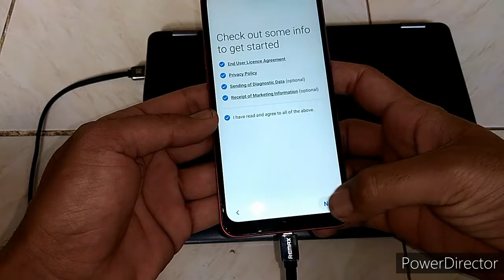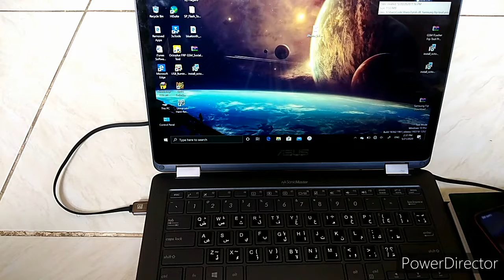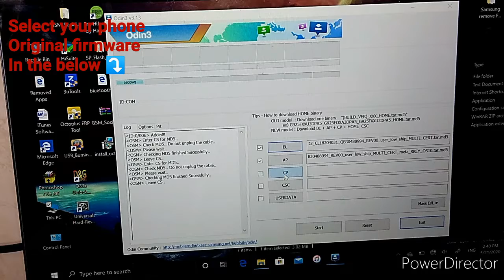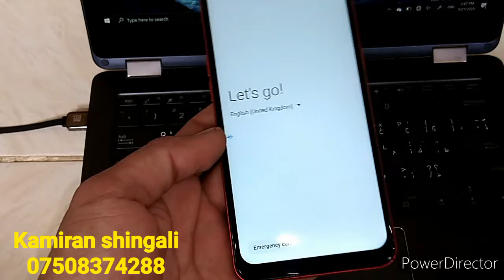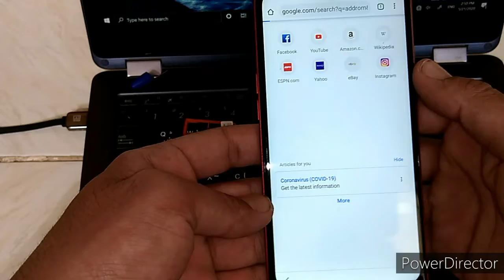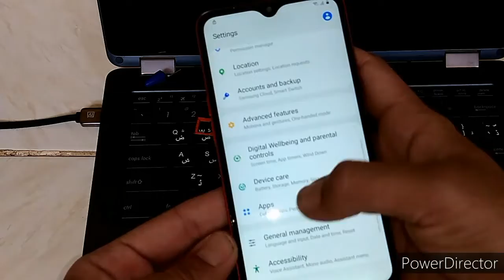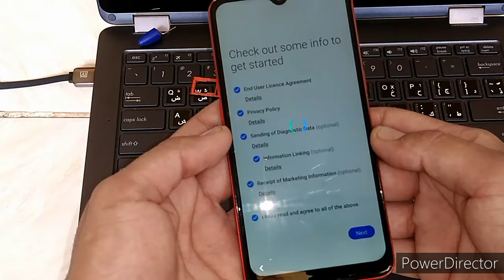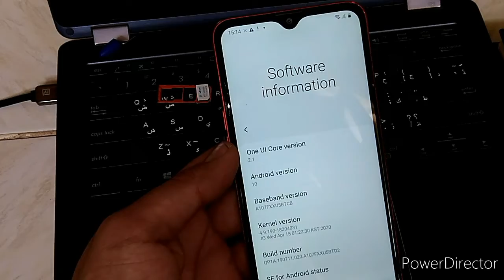Samsung A10s frp bypass. Upgrade android 9.0 pie to Android 10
كاميران خيري كلي